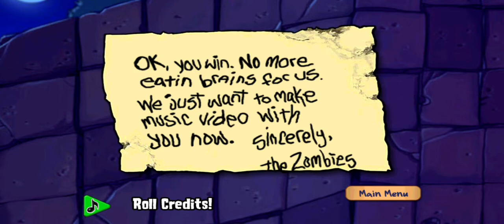Fight Against CEO of Zombie